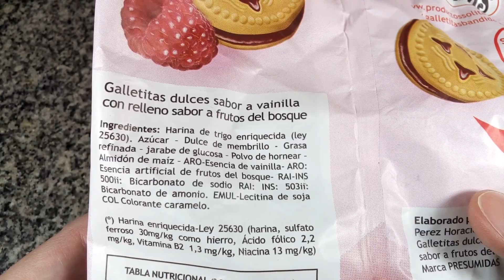Solitas Presumidas Frutos del Bosque Galletitas Dulces Rellenas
Galletitas dulces sabor a vainilla con relleno sabor a frutos del bosque. Peso neto 300g.
Elaboradas por: Pérez Horacio Fabián ( RNE 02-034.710 ); Burzaco, Provincia de Buenos Aires, Argentina.

Ingredientes: harina de trigo enriqucida (ley 25630) - azúcar - dulce de membrillo - grasa refinada - jarabe de glucosa - polvo de hornear - almidón de maíz - ARO: esencia de vainilla - ARO: esencia artificial de frutos del bosque . RAI INS 500ii: bicarbonato de sodio, INS 503ii: bicarbonato de amonio, EMU lectina de soja - COL: colorante caramelo.

Información nutricional:
2 galletitas por porción (30g)
Valor energético: 139Kcal=584KJ (7% VD)
Carbohidratos: 21g (7% VD)
Proteínas: 1,6g (2% VD)
Grasas totales: 5,4g (10% VD)
   Grasas saturadas: 2,6g (12% VD)
   Grasas trans: 0,2g
Fibra alimentaria: 0,4g (2% VD)
Sodio: 30mg (1% VD)

Opinión personal súper-subjetiva: ¡Muy ricas! La escasa cantidad de relleno (comparable a la de las Sonrisas... lo cual NO es un halago) me desilusionó (sobre todo viendo la imagen del envase...),  pero me gustaron mucho tanto de sabor (que recuerda un poco al de las Sonrisas) como de textura (crocante, muy agradable).